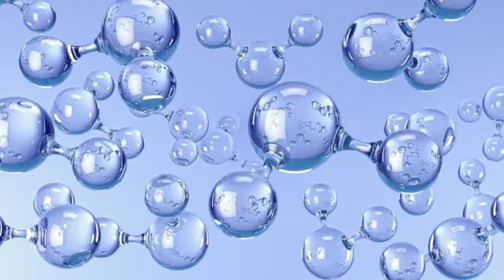The Tale of the Water and Ethanol